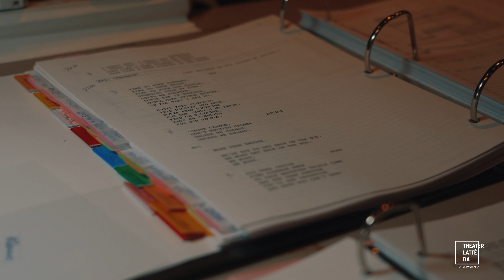WE SHALL SOMEDAY - In Process Part One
Video & Editing: Lucas Wells

Book & Lyrics by Harrison David Rivers
Music & Additional Lyrics by Ted Shen

Directed by Kelli Foster Warder
Music Direction by Denise Prosek

Featuring Ronnie Allen, Erin Nicole Farsté, Roland Hawkins II, and Bradley Johnson

The roots of resistance and resilience run deep in three generations of a Black family grappling with inequality, violence and oppression. This intimate new musical, performed by four actors in tour de force performances asks us to contemplate the cycle of racism in America and how we might commit to creating real change.

A muliti-media stage experience, We Shall Someday is set against the backdrop of everyday Black America and the historical events that echo the conversations surrounding civil rights today. From Freedom Riders to Rodney King, this story explores the bonds of family ties that hold us in our most uncertain times, the opportunities and pitfalls of living under oppressive systems, and the decisions we make when given the choice to stand in solidarity with our loved ones - and ourselves.